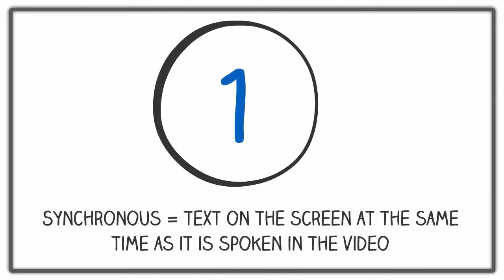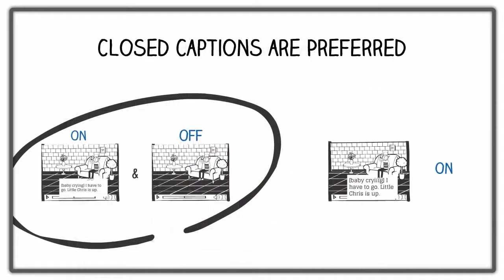Captions for Videos Overview